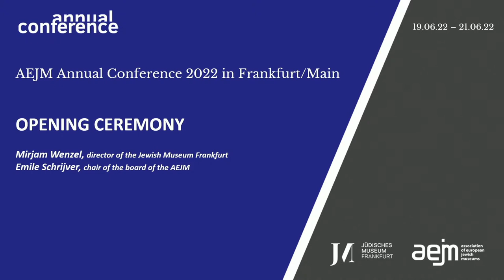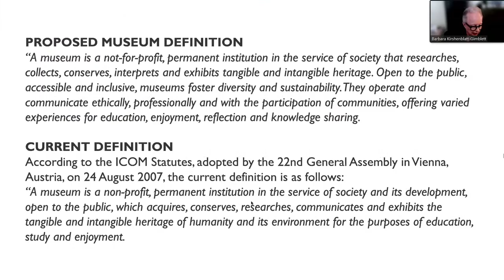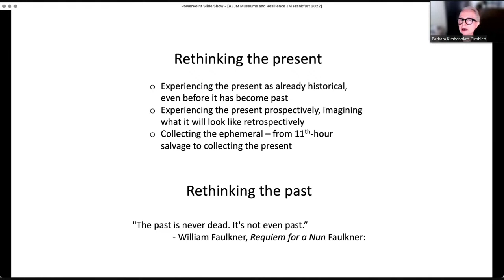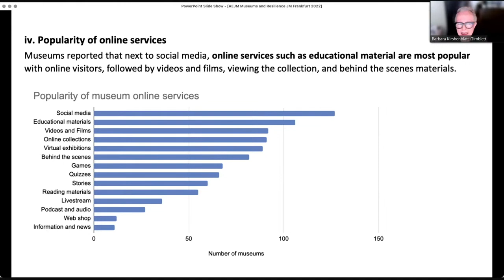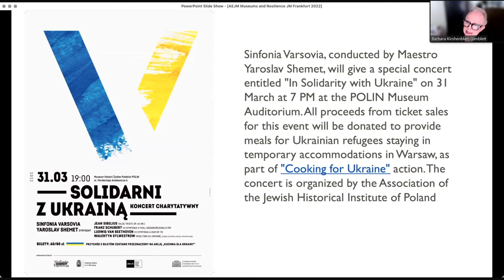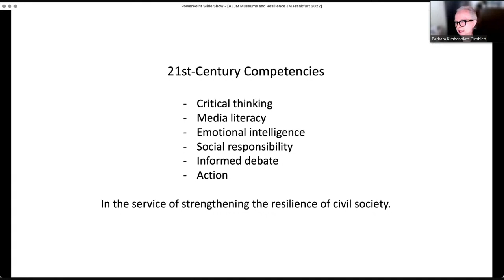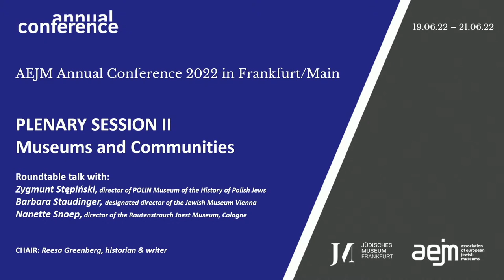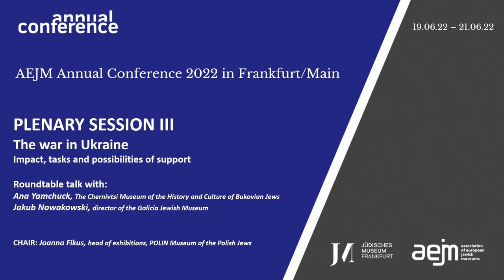AEJM Annual Conference 2022 | Livestream 19.06.2022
AEJM’s upcoming Annual Conference will be kindly hosted by Jüdisches Museum Frankfurt. The programme comprises lectures, roundtable conversations, professional sessions, and network opportunities to the backdrop of Frankfurt am Main.

Program June 19:

14:00 OPENING CEREMONY
Emile Schrijver, chair of the board of the AEJM & director, Jewish
Cultural Quarter Amsterdam

14:30 PLENARY SESSION I
Museums and Resilience
Keynote: Barbara Kirshenblatt-Gimblett, New York
Chair: Emile Schrijver

AEJM Annual Conference 202215:30 PLENARY SESSION II
Museums and Communities
Roundtable talk with:
Barbara Staudinger, designated director, Jewish Museum Vienna
Zygmunt Stepinski, director, POLIN Museum of the History of Polish
Jewry
Nanette Snoep, director, Rautenstrauch Joest Museum, Cologne
Chair: Mirjam Wenzel

16:30 COFFEE BREAK
17:00 PLENARY SESSION III
The war in Ukraine: Impact, tasks and possibilities of support
Round table talk with:
Ana Yamchuck, The Chernivtsi Museum og the History and Culture of
Bukovian Jews
Jakub Nowakowski, director, Galicia Jewish Museum
Chair: Joanna Fikus, head of exhibitions, POLIN Museum of the
History of Polish Jews

18:30 END OF PROGRAM

Video & Livestream by
Kongress Video Team